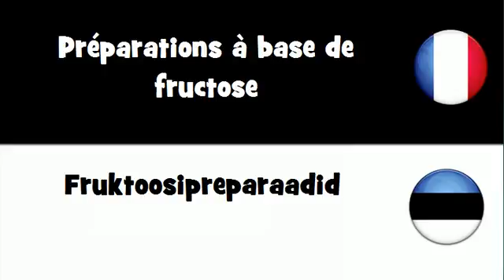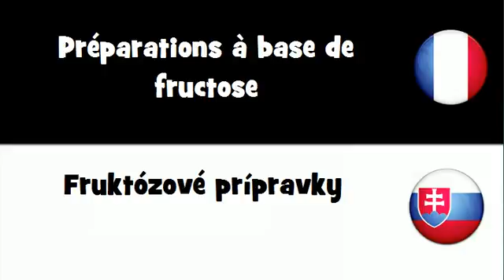VOCABULAIRE EN 20 LANGUES = Préparations à base de fructose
frenchwithvincent VOCABULAIRE EN 20 LANGUES = Préparations à base de fructose